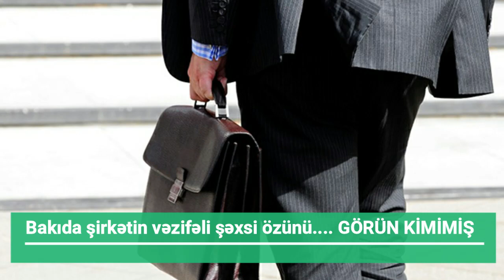Bakıda şirkətin vəzifəli şəxsi özü.... GÖRÜN KİMİMİŞ